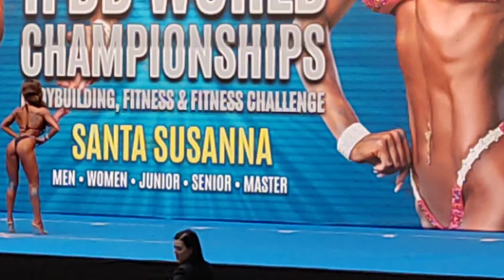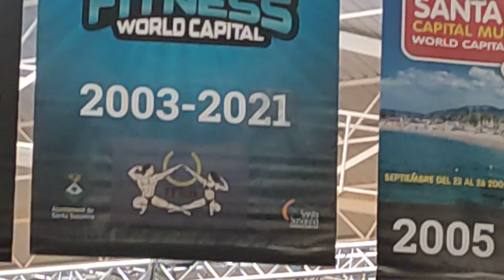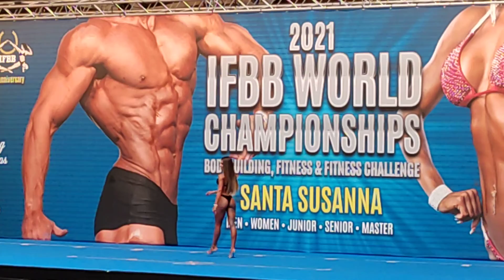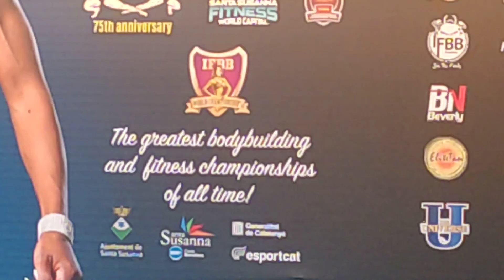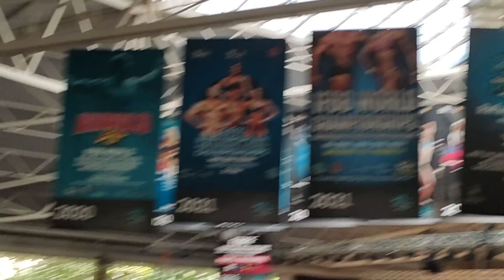YO VIENDO CON MI PADRE CHICAS FINDES st SUSANA 💪🏻💪🏻🇮🇹🇩🇪🇬🇧🇻🇪🇪🇸🇵🇹🇦🇷🇫🇷🇫🇮🇩🇰🇦🇷 IFBB WOLRD CHAMPIONS